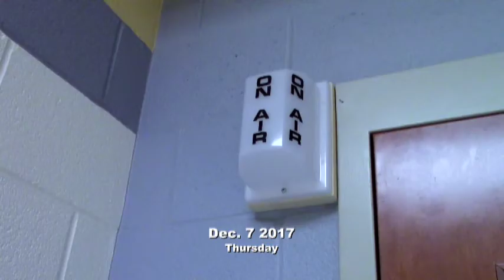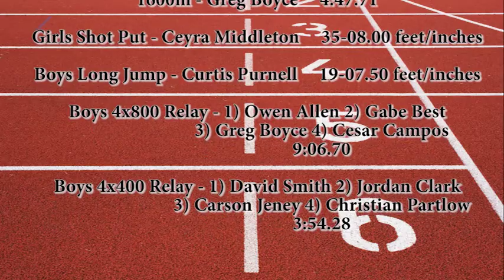Cape Report Dec7